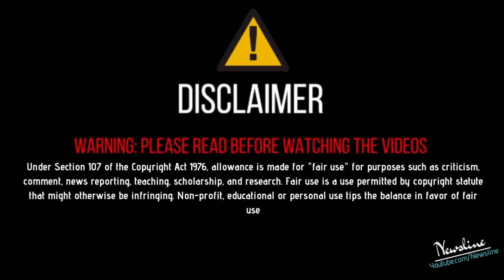ਸਿੱਧੂ ਮੂਸੇਵਾਲੇ ਤੋਂ ਡਰੇ ਬੱਬੂ ਮਾਨ ?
Newsline Team